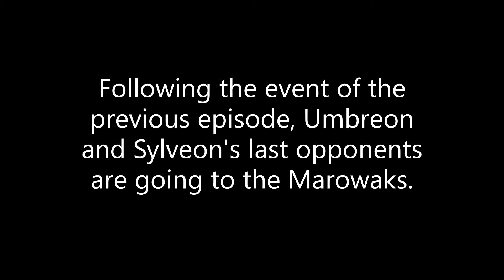Umbreon and Sylveon's Love Story - Episode 17 (The Tournament of Love - Final Round)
Here's episode 17 and the final round of The Tournament of Love. Umbreon and Sylveon fight the Marowaks and the battle is longer and tuffer than usual. I hope you like it. I'll do my best to make and release more videos soon.